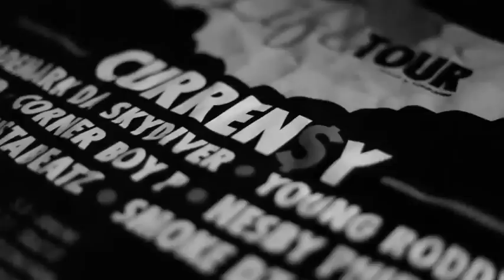Trademark Da Skydiver & Young Roddy - Pilot Seat OFFICIAL VIDEO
Visuals for Trademark and Young Roddy's track "Pilot Seat" from the mixtape (Jet Life to the Next Life) produced by Cookin Soul ... Plus a Cameo by Street Wiz ! JETS